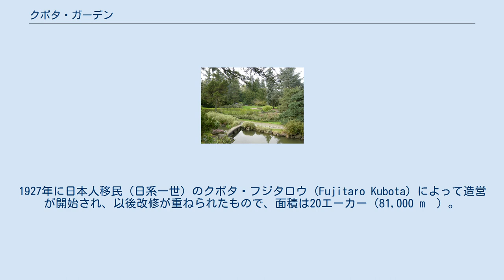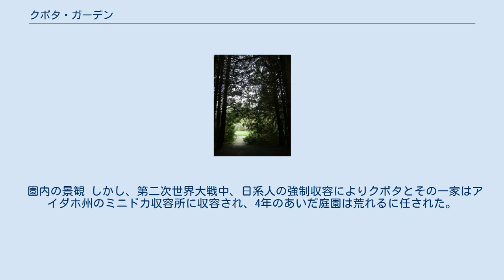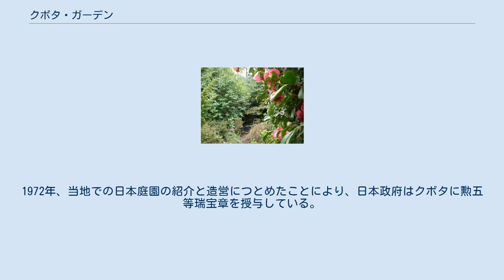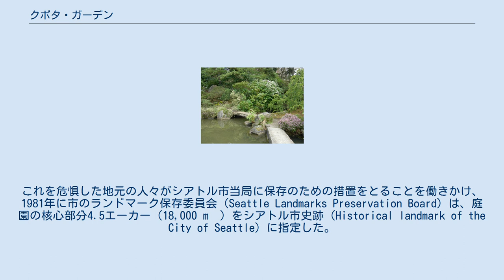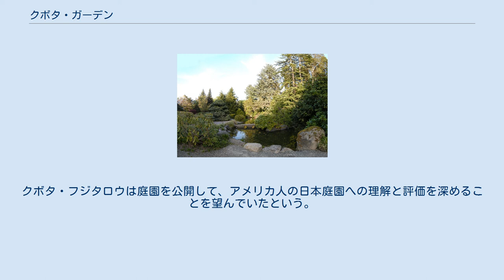クボタ・ガーデン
クボタ・フジタロウが手掛けたオリジナルの庭園 地図 クボタ・ガーデン（窪田ガーデン、英語: Kubota Garden）は、アメリカ合衆国ワシントン州シアトル市のレーニア・ビーチ (Rainier Beach, Seattle) にある日本庭園。
1927年に日本人移民（日系一世）のクボタ・フジタロウ (Fujitaro Kubota) によって造営が開始され、以後改修が重ねられたもので、面積は20エーカー（81,000 m²）。
現在はシアトル市が所有する公共公園であり、シアトル市公園局 (Seattle Parks and Recreation) とクボタ・ガーデン財団（Kubota Garden Foundation）によって運営されている。
 クボタ・ガーデンを造営したクボタ・フジタロウは、1907年に高知県高岡郡から移民した人物で、庭師として働きながら独学で造園術を修め、1923年にクボタ・ガーデニング・カンパニー（Kubota Gardening Company）を設立した。
アメリカ北西部の自然美と日本庭園の技法の調和を目指したクボタの作品には、シアトル大学庭園や、ベインブリッジアイランドのブローデル・リザーブ日本庭園がある。
 クボタは1927年、レーニア・ビーチに5エーカー（20,000 m²）の沼沢地を購入し、庭園の造営をはじめた。
この土地はクボタの自宅であり、クボタ・ガーデニング・カンパニーの事務所兼展示場であるとともに、造園に用いる樹木の育成場でもあった。
クボタの事業は順調であり、その後も土地を買い増した結果、面積は20エーカー（81,000 m²）に達した。
また、この庭園はシアトル在住日本人・日系人コミュニティの社会的・文化的な活動のセンターとしての役割を果たした。
 園内の景観 しかし、第二次世界大戦中、日系人の強制収容によりクボタとその一家はアイダホ州のミニドカ収容所に収容され、4年のあいだ庭園は荒れるに任された。
クボタは抑留先でも石庭を含むコミュニティパークをつくった。
戦後に収容所から解放されたクボタは、息子のタク（Tak）とトム（Tom）とともに造園事業を再開するとともに、この庭園を再興した。
1960年代には400トン以上の石が運び込まれ、築山や滝が設けられた。
1972年、当地での日本庭園の紹介と造営につとめたことにより、日本政府はクボタに勲五等瑞宝章を授与している。
クボタ・フジタロウは1973年に94歳で没するまで庭園の手入れを続けた。
 その後、この土地はコンドミニアムの開発にさらされた。
これを危惧した地元の人々がシアトル市当局に保存のための措置をとることを働きかけ、1981年に市のランドマーク保存委員会（Seattle Landmarks Preservation Board）は、庭園の核心部分4.5エーカー（18,000 m²）をシアトル市史跡（Historical landmark of the City of Seattle）に指定した。
1987年、多くの出資者の助力を受けて、シアトル市はクボタ家から土地を取得した。
その後さらに、シアトル市の緑地計画（Open Space Program）により、庭園内を流れる小川 Mapes Creek の保護を目的として、庭園周辺の17エーカー（69,000 m²）の土地がシアトル市によって購入されている。
 トム・クボタ回遊庭園（Tom Kubota Stroll Garden）は1999年に造営され、2000年に公開された。
2004年にはジェラード・ツタカワ (Gerard Tsutakawa) の設計によって新しい門が建設された。
 クボタ・ガーデン財団は1989年に設立された非営利法人で、「クボタ・フジタロウの精神と展望にのっとり、クボタ・ガーデンの支援・振興・永続にあたること」を目的とする。
クボタ・フジタロウは庭園を公開して、アメリカ人の日本庭園への理解と評価を深めることを望んでいたという。
財団は、庭園への財政支援、ボランティアによる作業、出版物の発行をおこなっている。
 クボタ・ガーデンは市民に公開された庭園である。
日中に開園し、年中無休である。
学校の生徒、年配者のグループ、旅行者、庭園愛好家が多く訪問する。
みどころとしては、芝庭、竹林、連なる池や、築山、トム・クボタ回遊庭園がある。
 庭園内には、ハチク（呉...